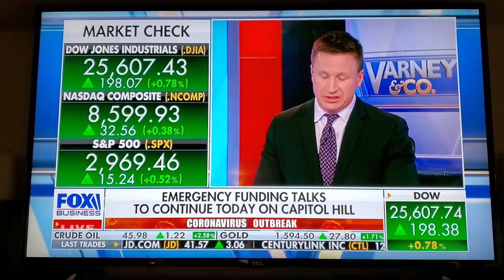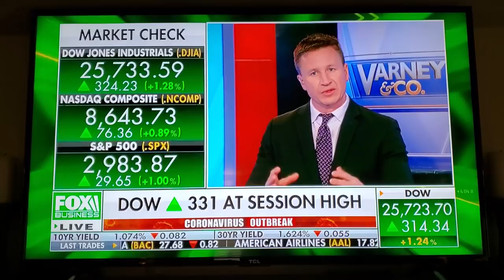Dr. Matt McCarthy talks about getting testing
Dr. McCarthy pleads with Coronavirus task force to cut the red tape to get mass testing done for Coronavirus.  Also discussing the things we need to be aware of in this virus transmission.